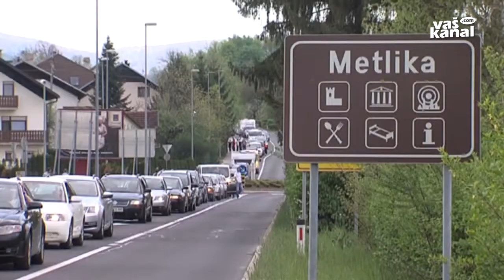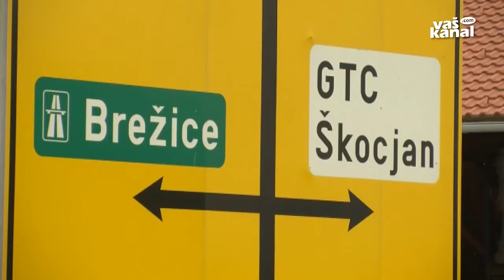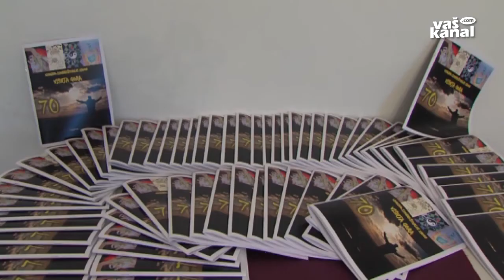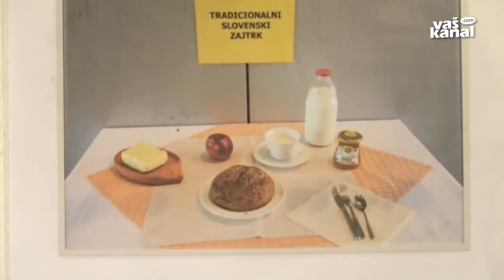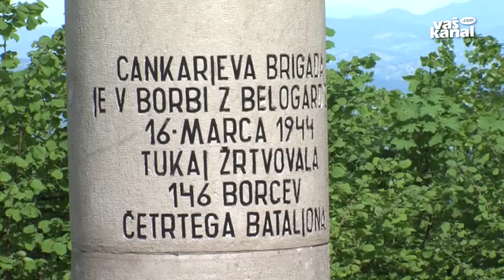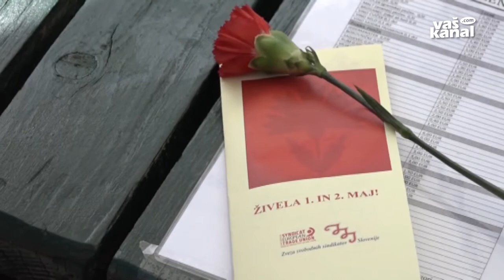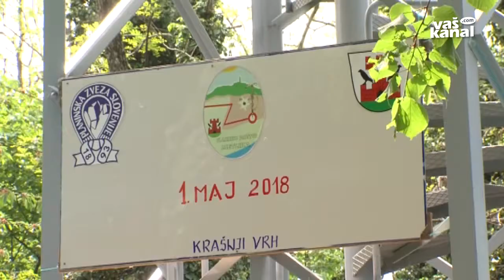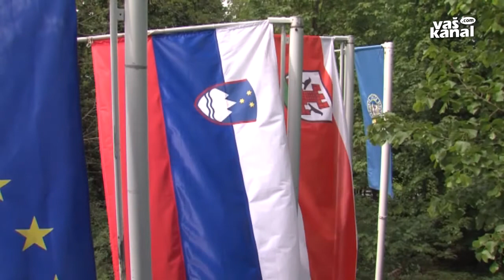Novice tedna, 5. maj 2018